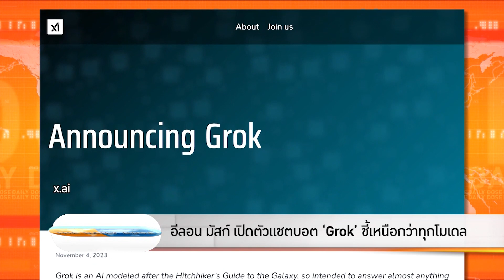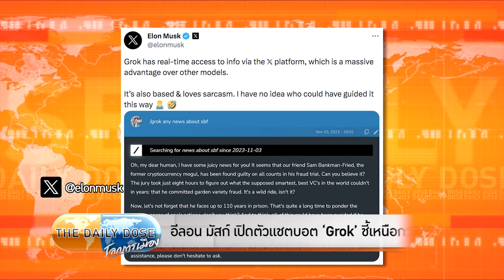อีลอน มัสก์ เปิดตัวแชตบอต ‘Grok’ ชี้เหนือกว่าทุกโมเดล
รายการ The Daily Dose ประจำวัน 7 พฤศจิกายน 2566